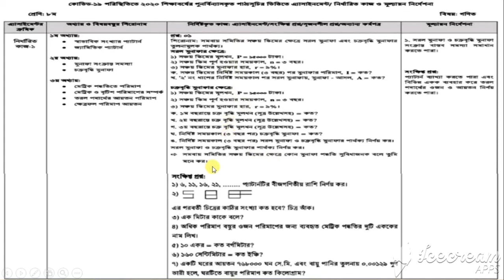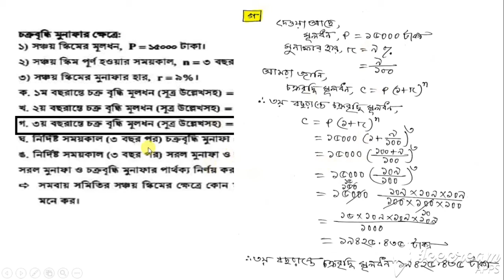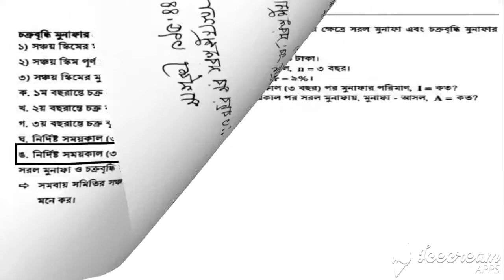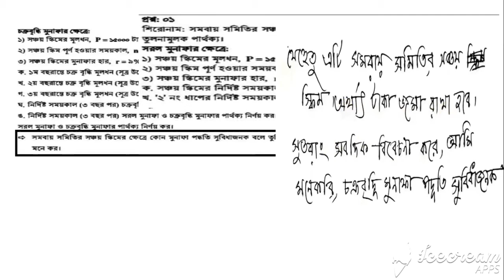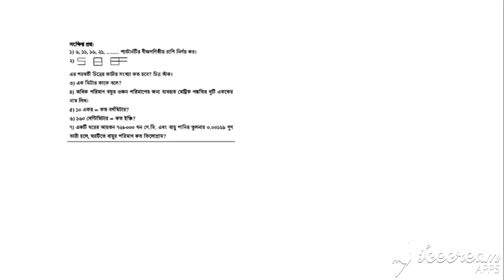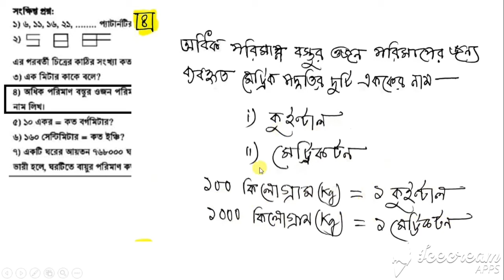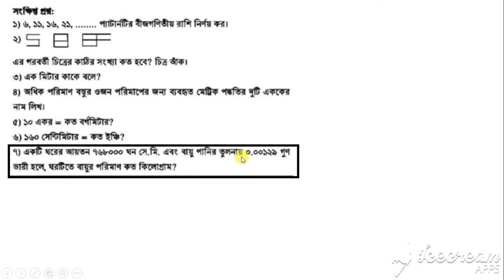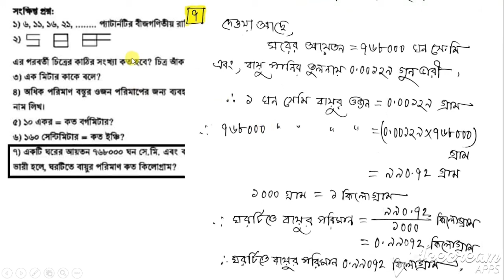Class 8 Math Assignment-1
Class 8 Math Assignment-1 ,৮ম শ্রেণি গণিত অ্যাসাইনমেন্ট-০১_৩য় সপ্তাহ। নির্ভূল ও সহজ সমাধান।
প্রথম অধ্যায় :  স্বাভাবিক সংখ্যার প্যাটার্ন, জ্যামিতিক প্যাটার্ন। দ্বিতীয় অধ্যায় :  মুনাফা সংক্রান্ত সমস্যা,সরল মুনাফা,চক্রবৃদ্ধি মুনাফা। তৃতীয় অধ্যায় :  মেট্রিক পদ্ধতিতে পরিমাপ। মেট্রিক ও ব্রিটিশ পরিমাপের সম্পর্ক ,তরল পদার্থের আয়তন পরিমাপ, ক্ষেত্রফল পরিমাপ।৮ম শ্রেণি গণিত অ্যাঁসাইনমেন্ট-০১